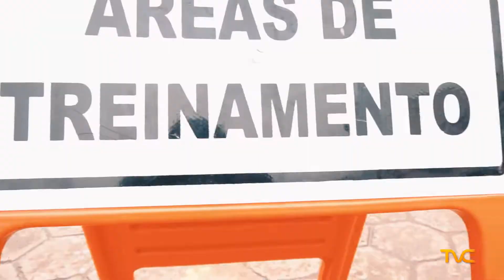OPERAÇÃO NATALINA 2020 - POLÍCIA MILITAR DE CAPELINHA